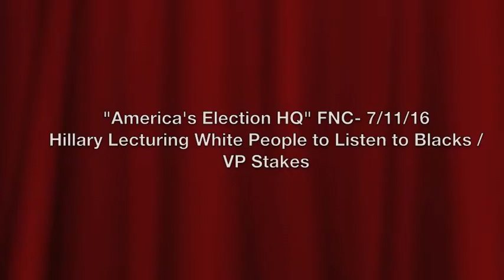Hillary Lecturing Whites and the VP Stakes - Leslie Marshall on America's Election HQ 7/1116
Radio talk show host, Leslie Marshall, discusses Hillary Clinton's comments on how white people need to listen to blacks. They also talk about the impending announcement by Donald Trump on his selection for Vice President.  "America's Election HQ", FNC 7/11/16, with Tammy Bruce.